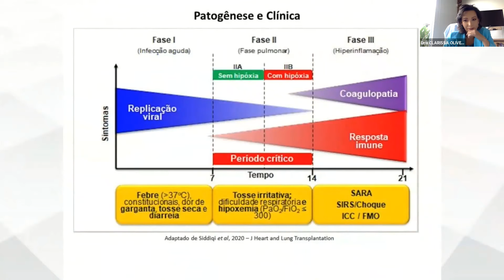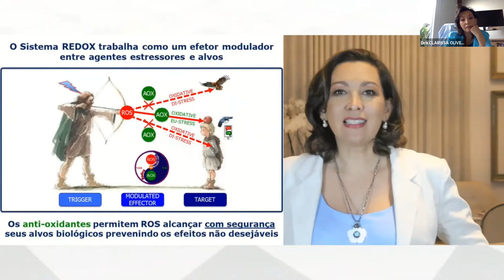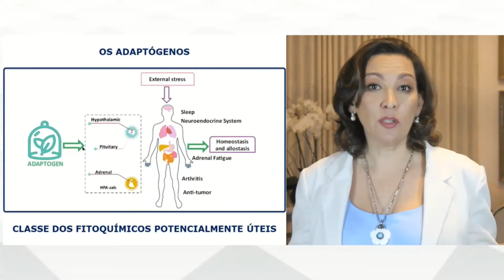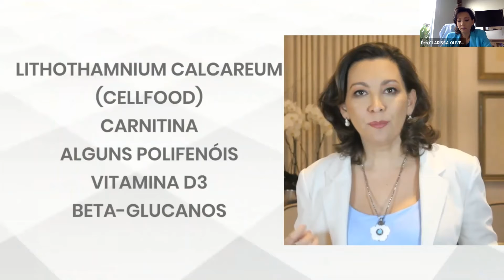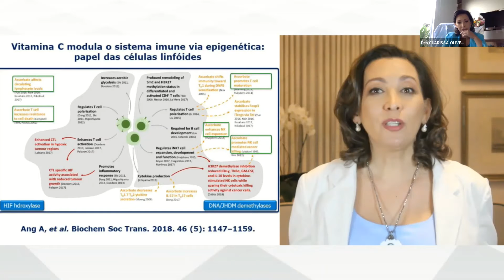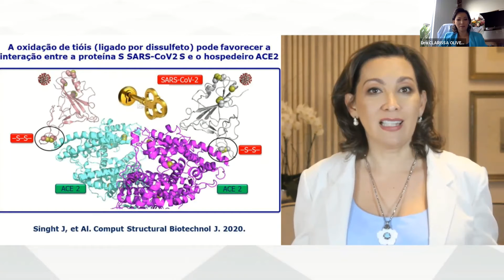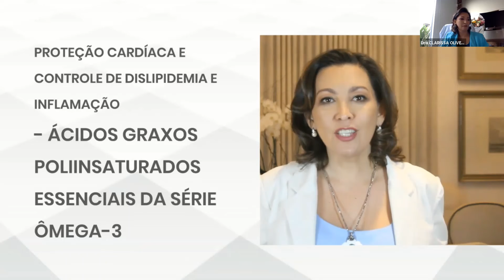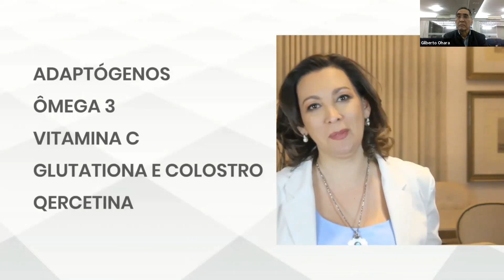Nutracêuticos e Saúde Integral nos Tempos de Covid-19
1ª Jornada Brasileira Sobre o BDORT e Cuidados Integrativos
Mesa 3 - 19/06/2021 - 1ª Apresentação: Profa. Clarissa Aires

A autora menciona a gravidade da evolução clínica da instalação das alterações infecciosas do COVID-19.
Relata a capacidade de recuperação da saúde pelo uso de nutracêuticos na melhoria das condições dos estados oxidativos desencadeadas pela agressão do vírus no organismo.
Explica as etapas das vias bioquímicas que ocorrem conforme a evolução do processo infeccioso e menciona os principais recursos nutracêuticos para restabelecer a saúde, melhorar a resistência e a imunidade do paciente.